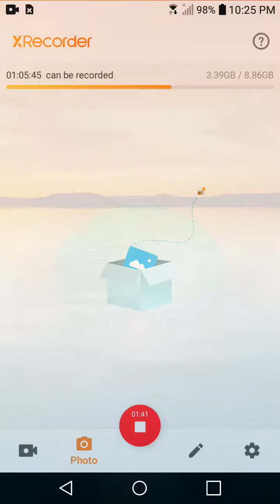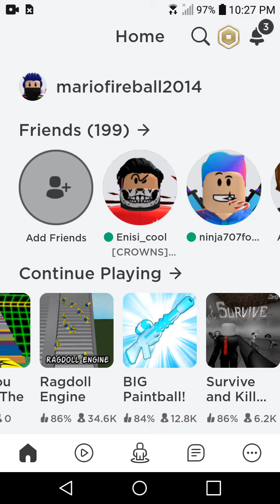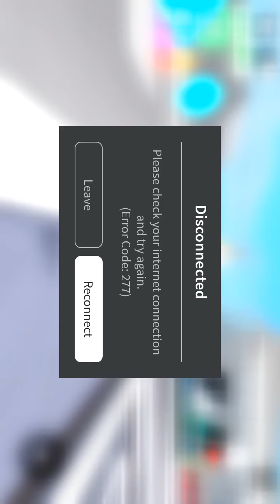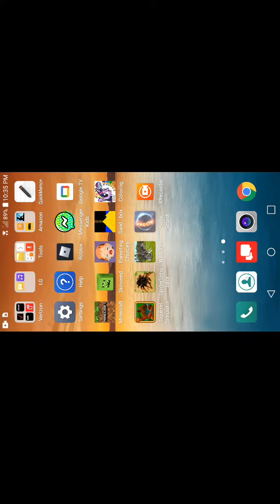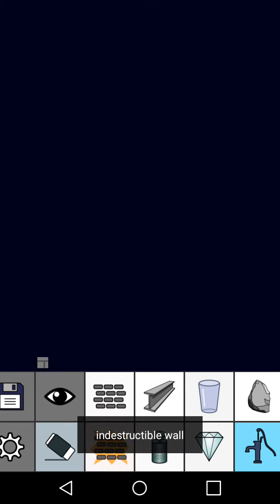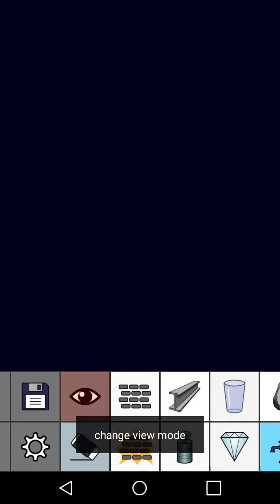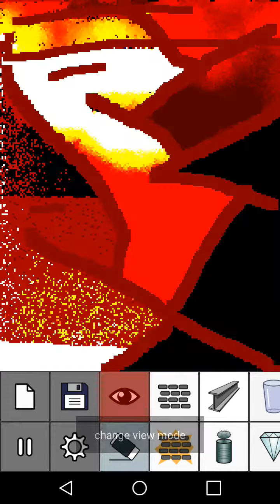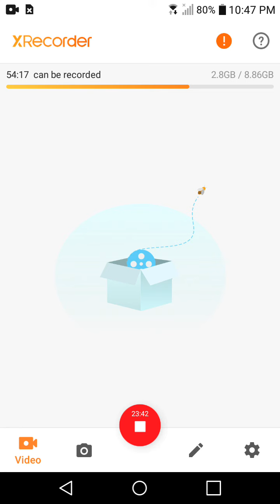second video yeah!!!🎉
I hope I get five scribers in the morning and a lot of views because this is my second video hooray so if you want to wait for a second video... here it is!